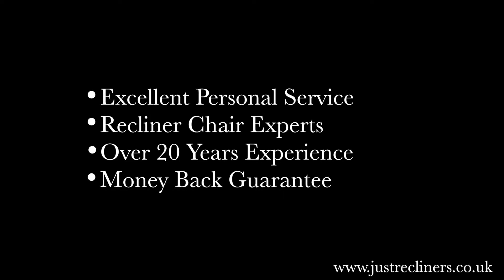Introducing the Traditional Cambridge Chair Range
The Cambridge Riser Recliner is the perfect chair for those who are unsteady on their feet, or for individuals who just need a little extra support when standing up. The electric motor gently lifts and angles the seat until you are virtually standing, enabling you to stand up and walk away. Why not fill out the room to match with the two-seater sofa?